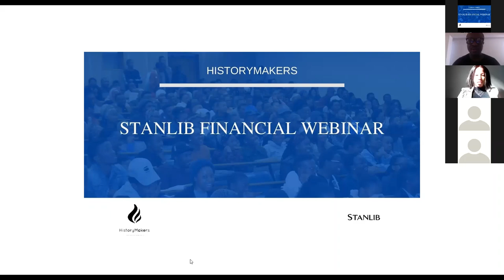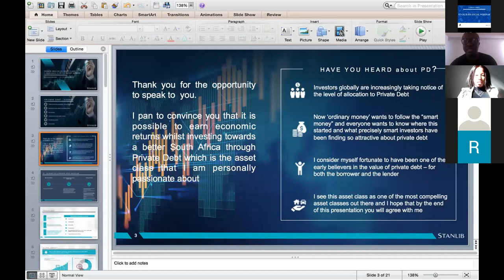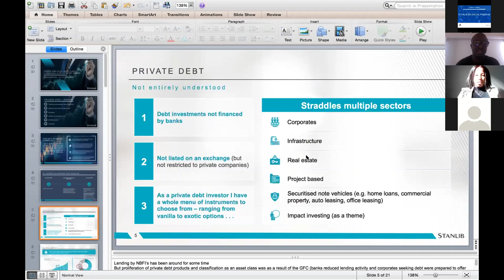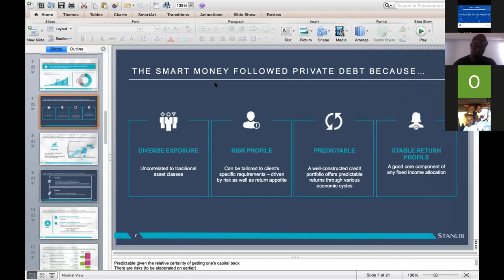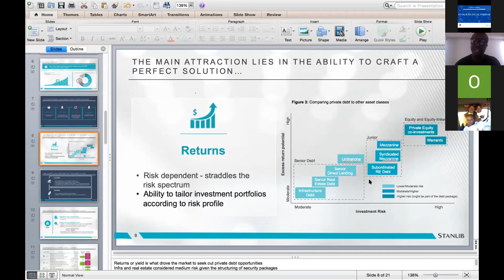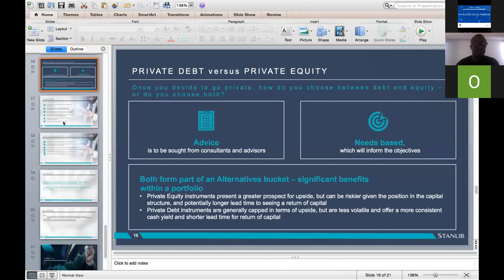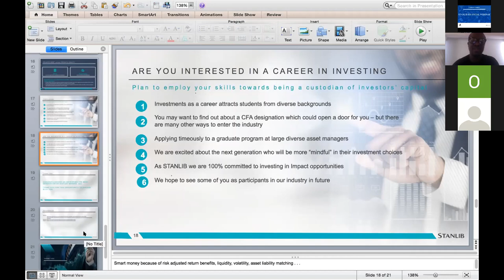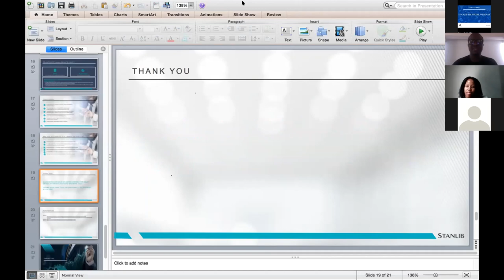Financial Webinar with STANLIB: Private Debt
STANLIB is a South African asset manager based in Melrose Arch. In this episode of Financial Seminar they educate us on an asset class called Private Debt, unleashing understanding of the debt markets since the global financial crisis in 2008.